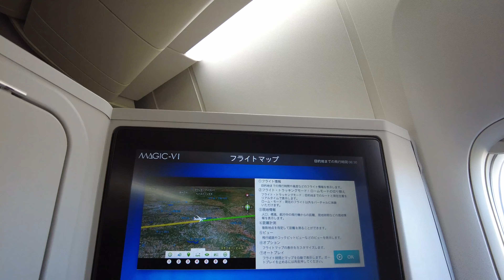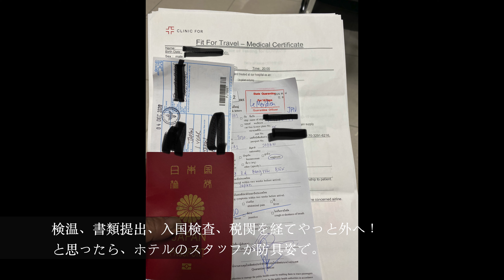[JAL][Marriott Bonvoy] Japan Airlines flight to BKK during the pandemic コロナ禍中のバンコク便そして空港の様子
This is my second time flying internationally, during this pandemic.  And my second time having to go through the 14-day quarantine.
I'm going to show you what it's like at the airports, as well as how the service was on my flight, and where I'll be spending my quarantine at.  Enjoy!
コロナ禍中の国際トラベルもこれで２回目。隔離生活もこれで２回目です。w
7月には日本で、今回はバンコクで過ごす事になりました。
この動画では、空港の模様、フライトの感想、そしてスワナプーム空港での様子などをお伝えしていきたいと思います。
隔離中の生活の模様は次回の動画でお届けします。＾＾